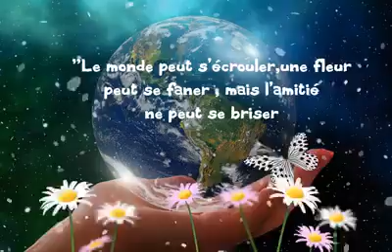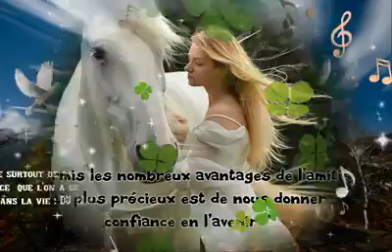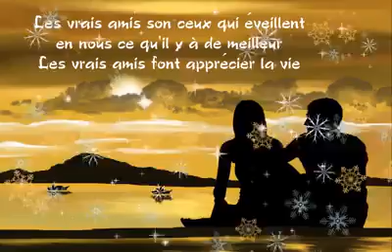10000000 650062102320488 7374843221404834701 n 1 1 0 1 1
Plus belles citations sur l'amitié